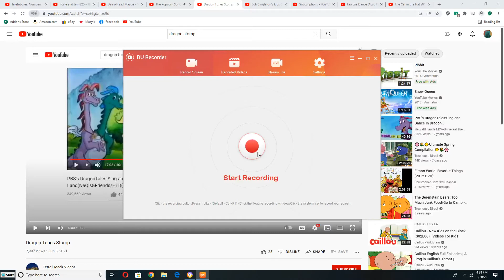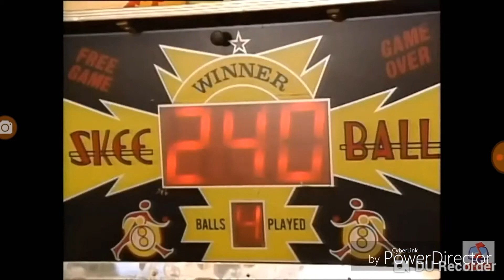Barney and Kids from Good Clean Fun (1997) Singing to Dragon Stomp for The Kidsongs Kids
This Song is from Dragon Tales